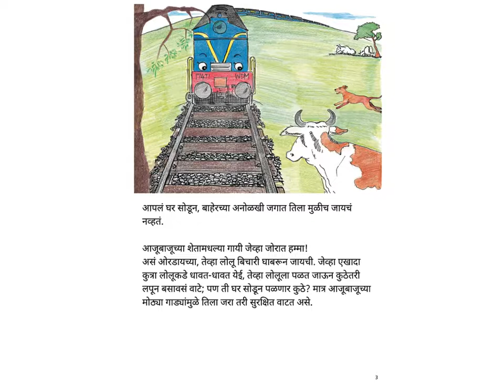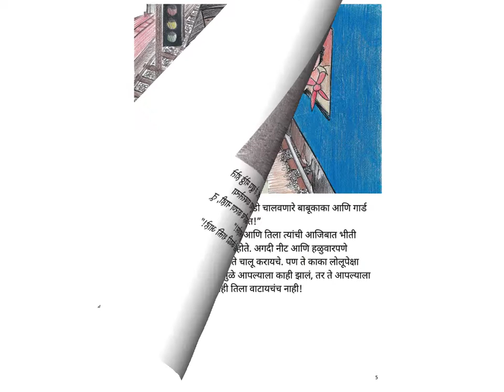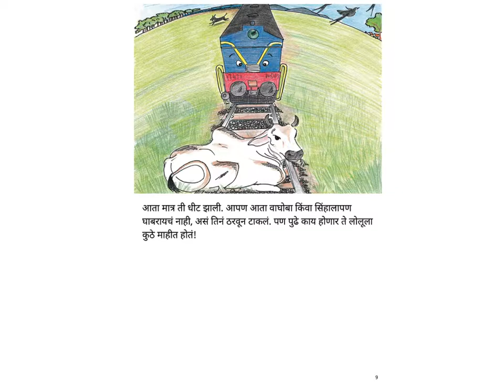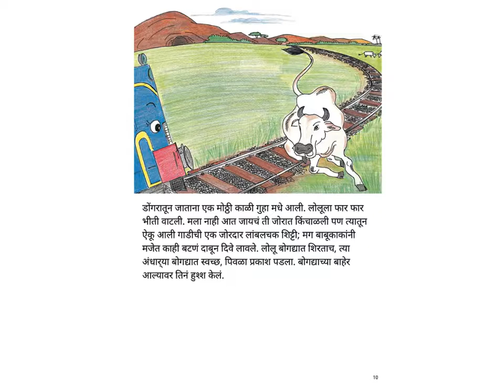Bhitri zuk zuk (The Timid Train) - Marathi Stories-Pratham Books-Kids Stories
Lolo, the new train felt rather scared of going anywhere. But every time it let out an "Ooo!" in fright, it came out as a strong whistle and everybody said Loco was a fine train. Come take a ride with Loco as it chugs merrily across the country.

Story written by Bharati Jagannathan, illustrated by Preeti Krishnamurthy, translated into Marathi by Parna Pethe, published by Pratham books on their Storyweaver platform. Narrated by Asawari Doshi.